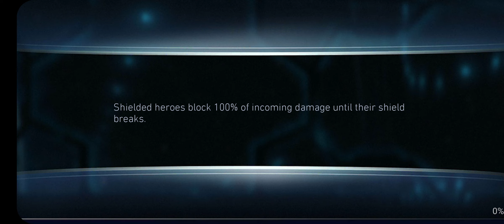[Free to play: Injustice 2 Mobile] - Solo Raid Dark Nights H4T3 Ace Green Arrow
My last 3 pips for this window, so I went ruthless allocating my pips. 😂😂 Knowing that my HBHQ with AKBM cannot KO 400 mil from the boss in one shot, I needed "a bit of extra help"... And since the big guns are gonna expire, I might as well just bring them in... 😉😉

Next battle: Boss Wonder Woman.
Team allocated: KOAAM, Raven, DF

Fingers crossed... 🤞🤞